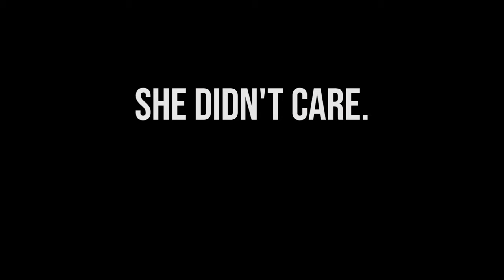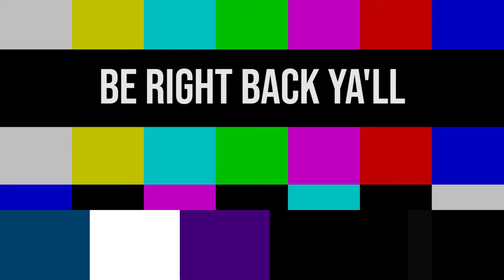Positive Reinforcements Works | Pogostuck Part 1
My plan for 2019 and beyond is to post 1-2 videos a week (Mondays, Wednesday and/or Saturdays most likely).

DREADED YASUKE GEEK CYPHER IS NOW AVAILABLE ON THESE PLATFORMS...

Worst Generation on Itunes, Spotify, Tidal and many more!!!

🎵 Songs Info:

Title: House of Leaves
Genre: Horror
Mood: Dark